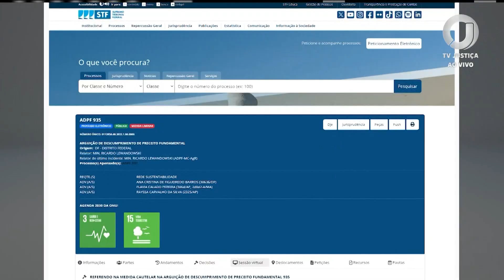📺 JJ – Supremo mantém suspensa a realização de empreendimentos em cavernas e grutas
Com a decisão, foi confirmada a liminar concedida pelo ministro aposentado Ricardo Lewandowski.